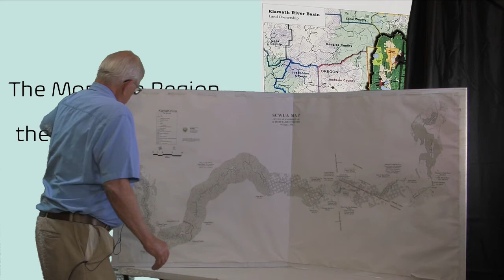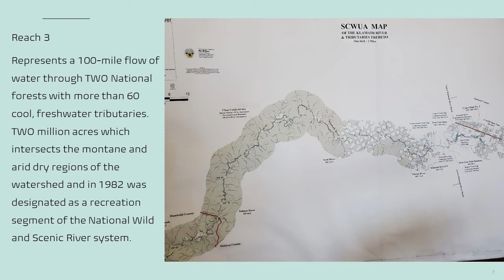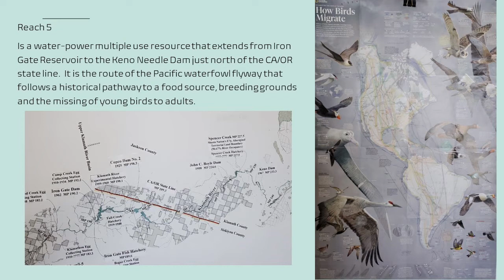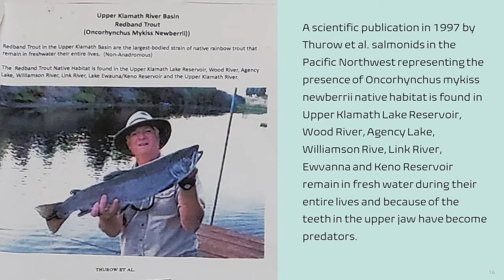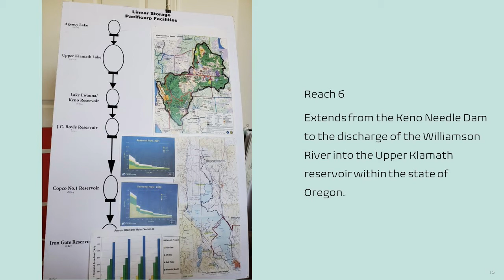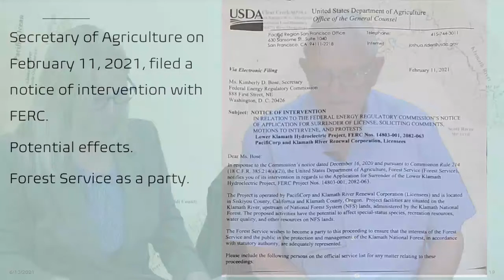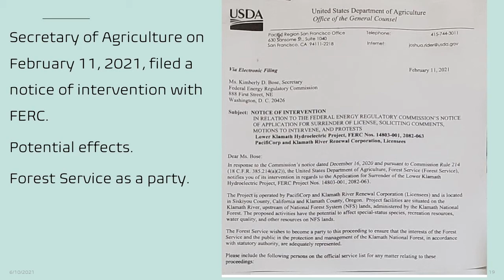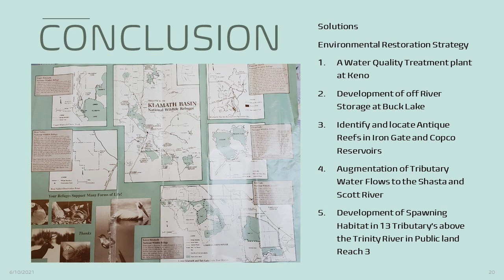Klamath Basin Water Restoration Strategy (6/10/20201)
Jennifer Dickenson interviews Bob Bryce about the Klamath Basin Environmental Restoration Strategy on 6/10/2021.